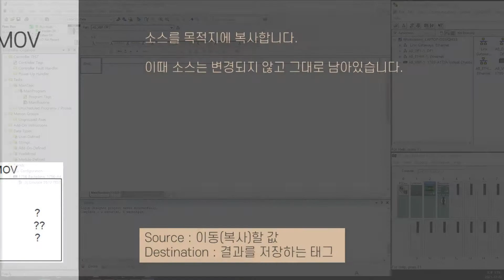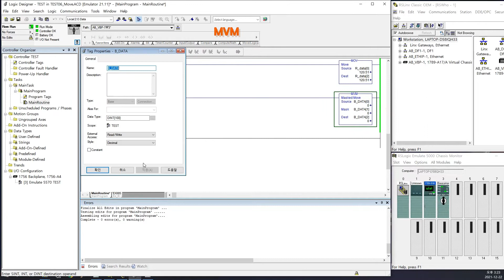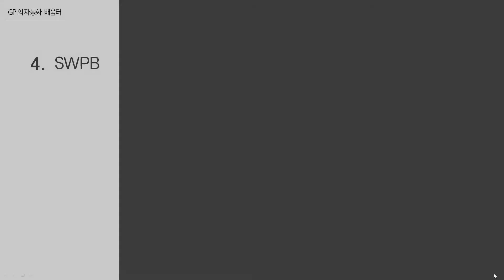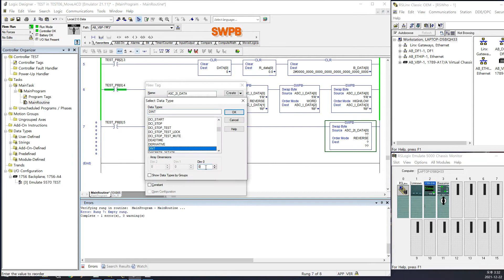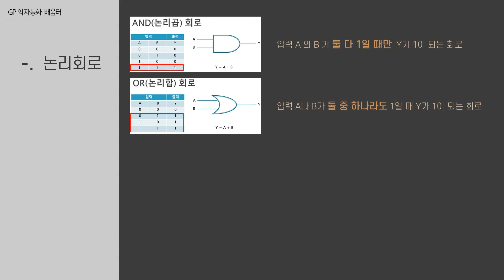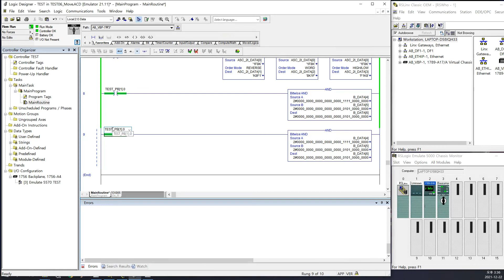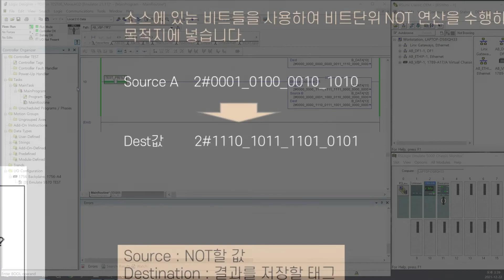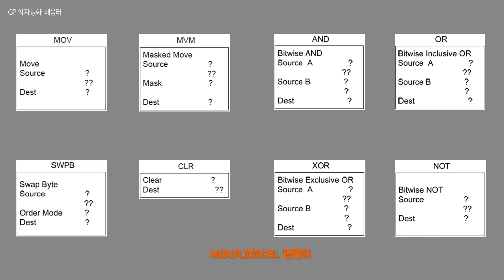PLC Studio5000, Logix5000 명령어 이동(Move)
이동 관련 명령어 설명과 예제를 포함하고 있습니다.